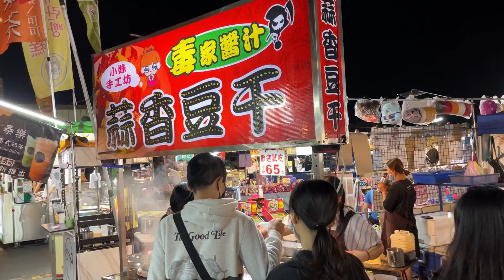Spicy Garlic Dried Tofu ! - Taiwanese Street Food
超入味好吃的蒜香豆干 ! - 台灣街頭美食

旱溪夜市 (小妹蒜香豆干)
台中市東區旱溪東路一段
Taichung City, Taiwan